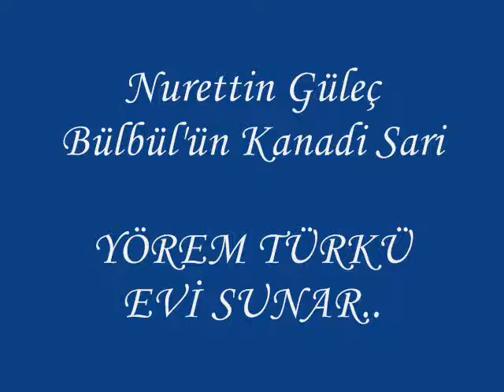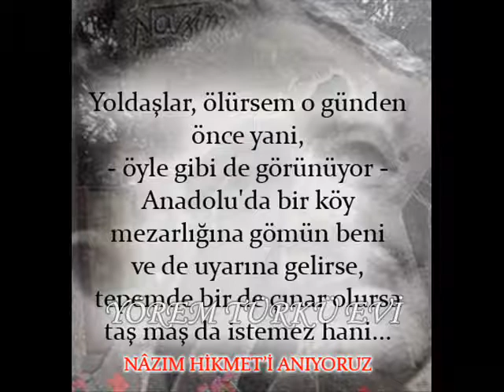NURETTİN GÜLEÇ - BÜLBÜLÜN KANADI SARI / YÖREM TÜRKÜ EVİ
◘▬▬►SAYFAMIZA ▬ BEKLERİZ◄ ▬▬◘